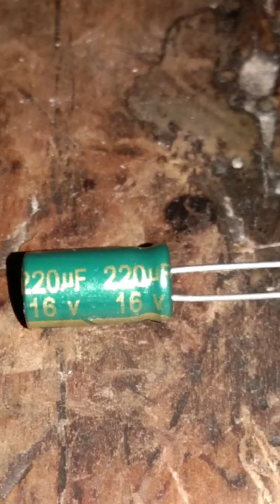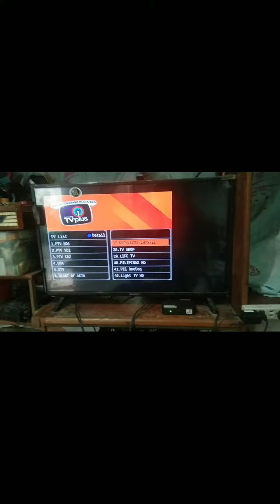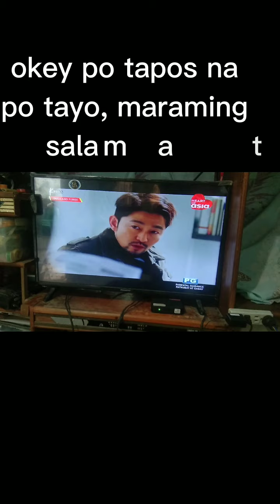TV PLUS no video output tutorials.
Walang Video output TV plus sa TV Video paano ayosin
Tara samahan niyo ako.😊